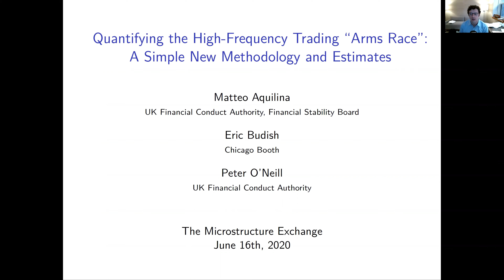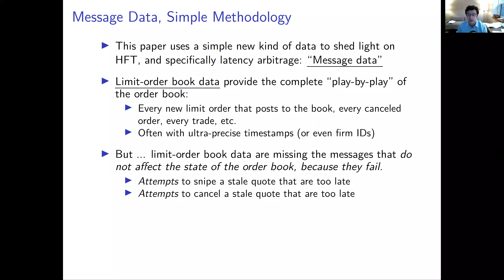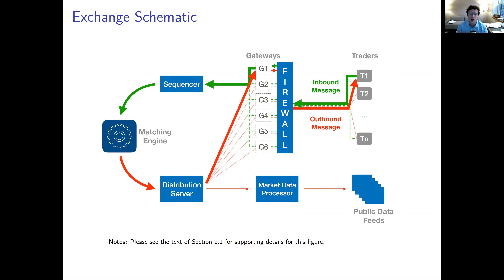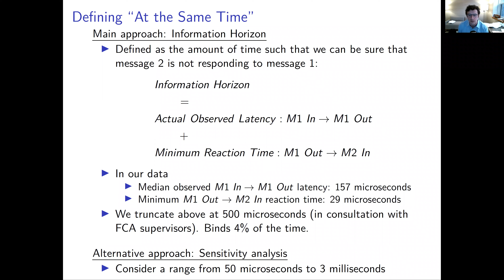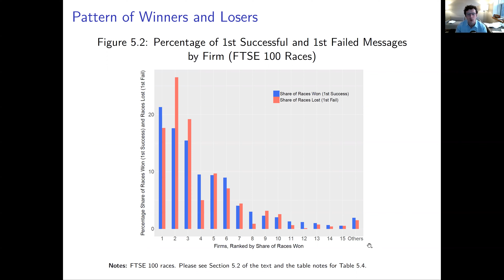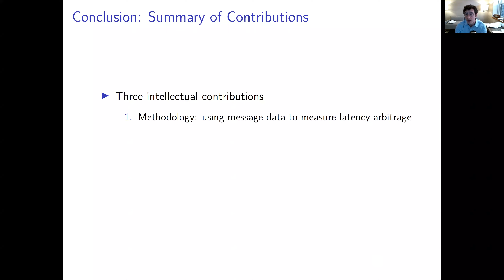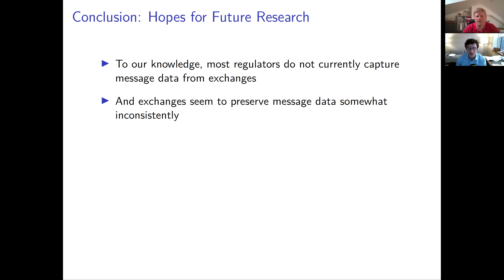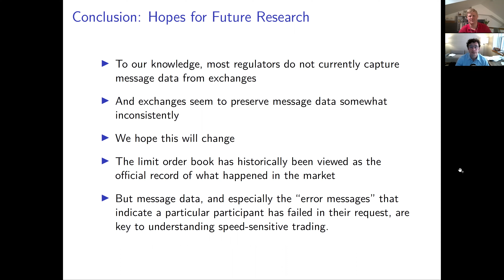The Microstructure Exchange: Eric Budish (University of Chicago)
Quantifying the High-Frequency Trading 'Arms Race': A new methodology and estimates
with Matteo Aquilina (Financial Stability Board) and Peter O’Neill (Financial Conduct Authority)

Recorded on June 16th, 11 am (EDT)